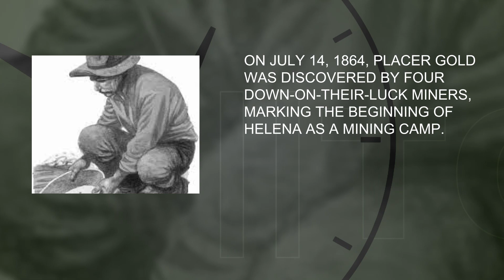Unearthing History: The Discovery of Placer Gold in Helena.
Travel back in time to the birth of Helena as a mining camp with the discovery of placer gold by four miners! 🌟🏞️ Uncover the fascinating history and impact of this pivotal moment in the city's legacy. HelenaHistory GoldRush MiningCampOrigins.